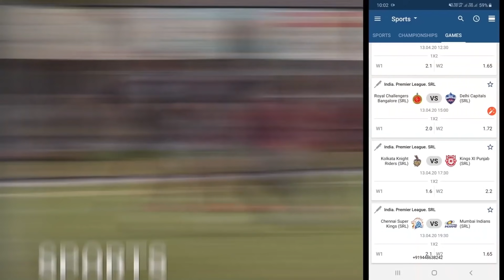Mananalo din ako hehe | Kadacraft s3 Ep.43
Mananalo din ako sa PVP Mayor SlyTheMiner at JZ Grit!!

Ngayung Video Sinimulan ko na ang underground ng akin Mega Base, HULING HORROR MAP KO NA'TO AYOKO NA! - Minecraft Map, KadaCraft 3 Ep 68 : SAMBAHIN SI SUED SUNAM

Survival Minecraft, Kadacraft SMP, Survival Multiplayer, Filipino Minecraft SMP, Filipino ako, maybe Pinoy from Philippines, Skywars / Bedwars / Treasure Wars, Minecraft Map, Bedrock Edition, Java Edition